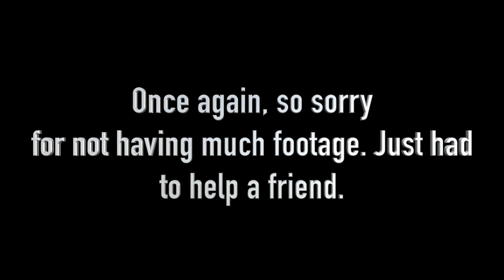Pond Fishing ~ Worst Day Ever and Bad A** Cars ! ~ Vlog #39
Sorry for the lack of footage in this video! Something a little different !